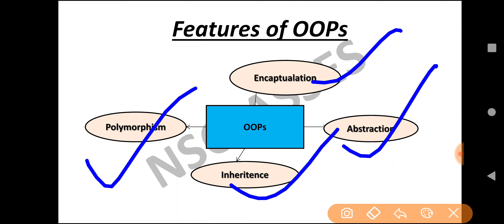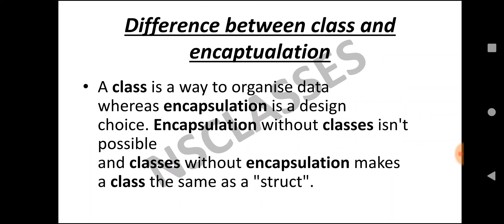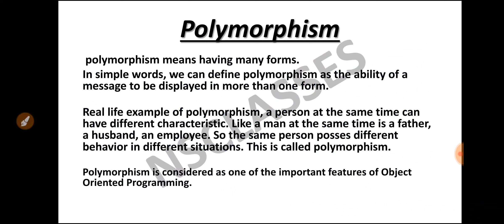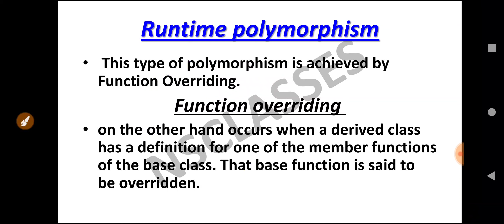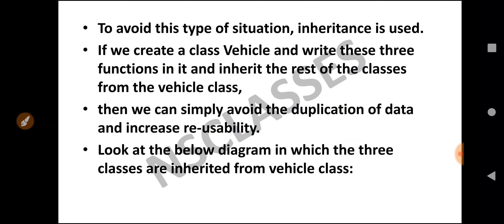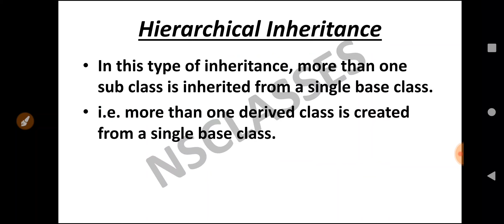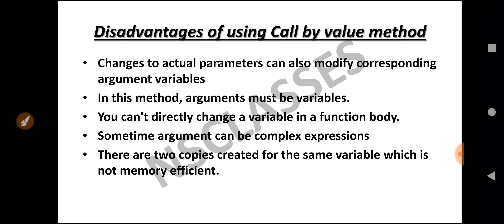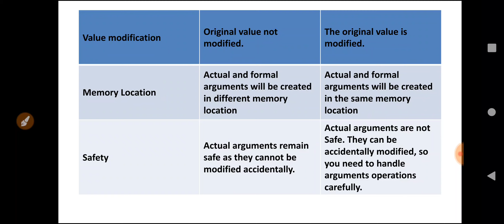Day 34- 40 days crash course for htet exam, hssc pgt screening, KVS, APS, DSSSB, NVS //NS CLASSES